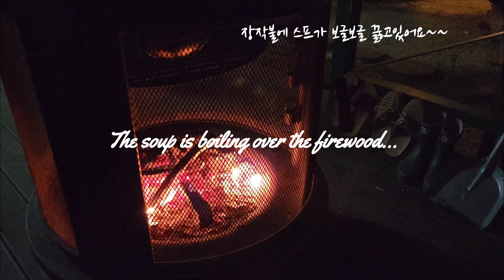전기.수도가 끊겨도 살아갈수 있는집:)벽돌담쌓고.화단만들고.꽃씨뿌리는 시골일상.a house where electricity and water supply are cut off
생각해보니.진짜 이집은 전기가 끊겨도 수도가 끊겨도 살아갈수있는 집이예요🤭뒷동산은 지도상 차령산맥까지 이어지는 광활한 숲이며 마을 가장높은곳에 지하몇백미터 암반수를 사용하고 있어서 전쟁이 나도 그런대로 살아갈수있어요.마을앞이 바로 우리나라에서 가장 큰 예당저수지니 물고기잡아먹어도 되겠구요^^ ㅎㅎ제가 찾는집이 바로 이런곳이었어요.어떤일이 있어도 안전한곳.서바이벌.생존이 되는곳^^;;어려부터 숨는걸 좋아해서 꼭꼭 숨을곳이 있는곳~~~😅서울한복판 아무리 좋은집과 바꾸자해도 저는 절대 안바꿉니다!^^ㅎㅎ진짜예요.몇백억을 줘도요~
벽돌로 한장한장 입구쪽 벽을 모두 꼼꼼히 둘렀어요^^꽃밭도 만들고.가을파종 꽃씨도 뿌렷답니다.노동후에 즐기는 고즈넉한 저녁과 노을..장작불..풀벌레소리..즐감해주세요.고맙습니다^^♡
Come to think of it, it's a real house where you can live even if the electricity is cut off and the water is cut off🤭 The back garden is a vast forest that extends to the Charyeong Mountain Range on the map, and it uses bedrock water of several hundred meters underground at the highest point of the village, so you can live in the event of a war.This is the place I was looking for.A safe place no matter what.Where there is a place to hide~~😅 No matter how good a house is in the middle of Seoul, I will never change it!^^ Haha
I've covered all the walls of the entrance with bricks^^ Make a flower garden.They also planted autumn seedlings.A quiet evening...Fire... Fire... Please enjoy it.Thank you ^^♡